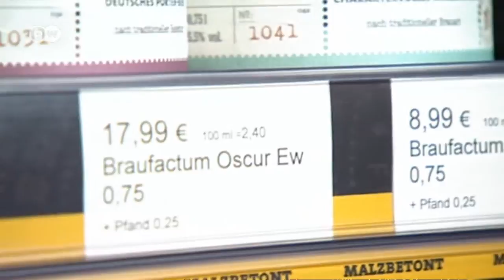Microbreweries in Germany | Euromaxx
Microbrewery beer is thriving in Germany even though national beer consumption has gone down. There are more than 1300 local breweries in the country. In fact, in just the last five years more than 100 have opened in Germany. We visit the Eschenbräu in Berlin which has three different types of beer on offer all year round: Pilsner, dark beer and wheat beer, all of them unfiltered.